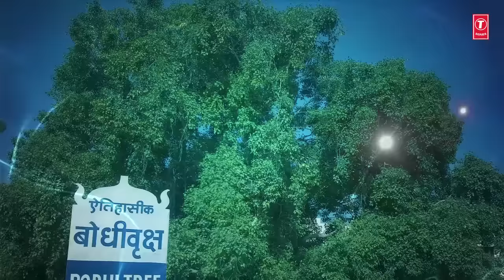बुद्ध अमृतवाणी Buddha Amritwani Hindi I ANAND SHINDE I Buddha Amritwani I Full HD Video Song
Buddha Amritwani
Singer: Anand Shinde
Music Director: Surinder Kohli
Lyrics: Sagar Pawar
Music Label: T-Series